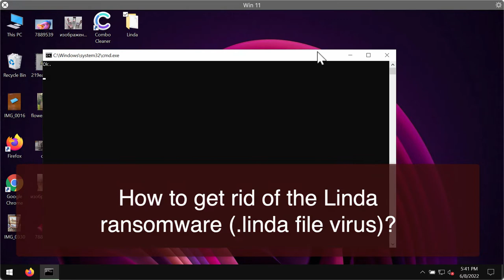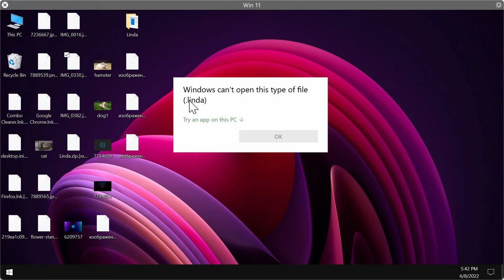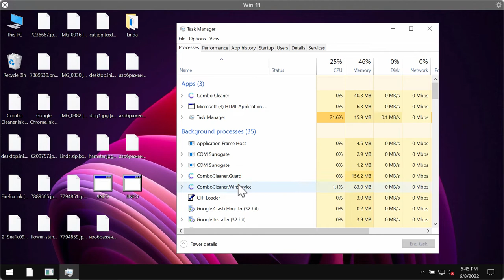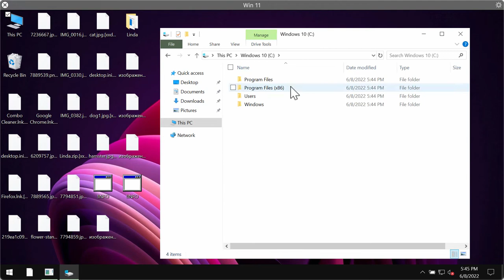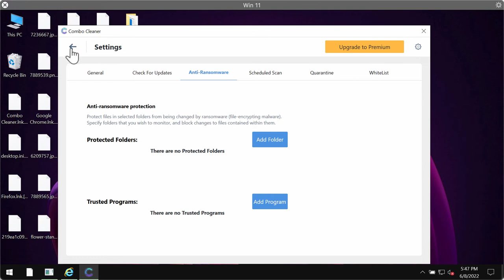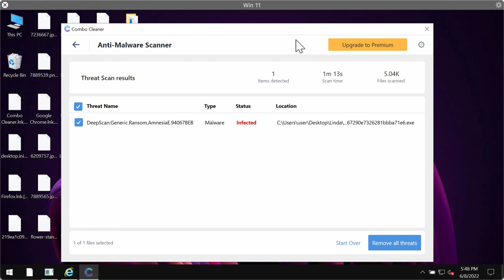Linda ransomware [.linda file virus] removal video.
Linda is a new ransomware that was discovered by our team recently while we were reviewing the samples submitted to the VirusTotal database. The ransomware is called Linda because it encrypts the files and then, upon the encryption being successful, adds a special .linda extension to them. It is not possible to use the files anymore. The ransomware tells the victims to pay the ransom for file restoration and to contact the developers by email addresses and for file decryption help. But paying the ransom is not a good solution. This does not guarantee the file restoration and you may simply waste your money without getting the files recovered. Remove it with Combo Cleaner Antivirus and get your data always protected with its premium license in the future.

More information about this sort of malware can be found

Quotation from the ransom note:
QUOTE
Your Files Has Been Encrypted ! your files has been locked with highest secure cryptography algorithm
there is no way to decrypt your files without paying and buying Decryption tool
but after 48 hour decryption price will be doubled
you can send some little files for decryption test
test file should not contain valuable data
after payment you will get decryption tool ( payment Should be with Bitcoin)
 !!! or Delete you files if you dont need them !!!
Your ID :
UNQUOTE